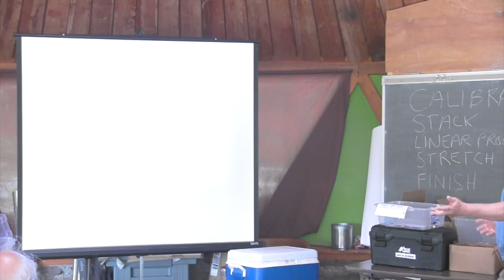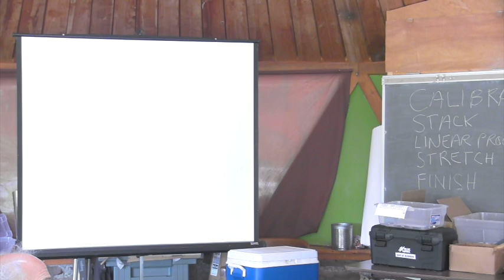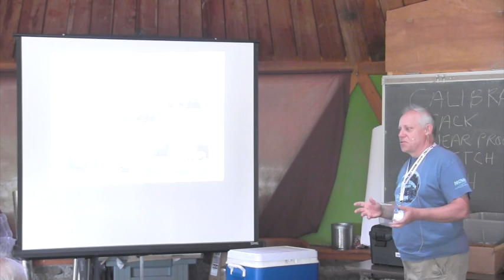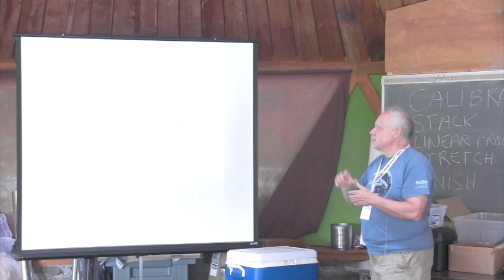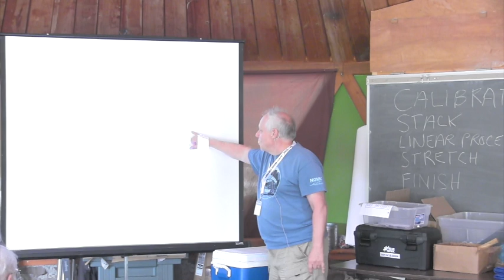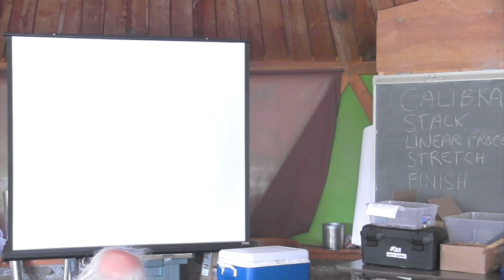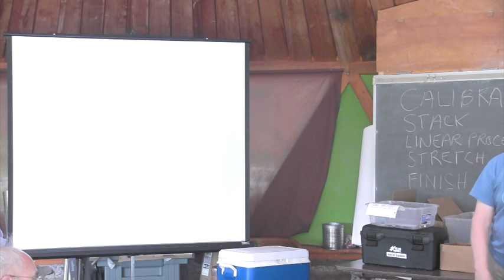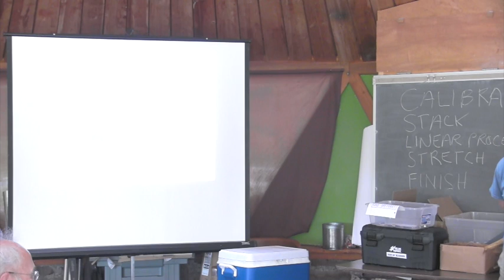The Observatory at Turner Farm, Great Falls, VA: History and Status - Pete Gural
The Observatory at Turner Farm is nearly one year old and has been operational for public outreach events during that time with the help of the Analemma Society and NOVAC members. The history of the site will be reviewed from its use as a Nike missile radar site, then a Defense Mapping Agency facility for high accuracy maps, the run-up to GPS, and NGA mapping services, and finally as a Fairfax county park for horseback riding, recreation, sundial garden, and a recently built public observatory housing four telescopes under a roll-top roof.